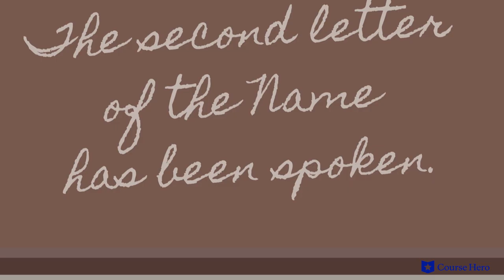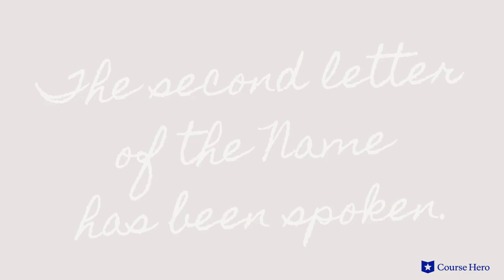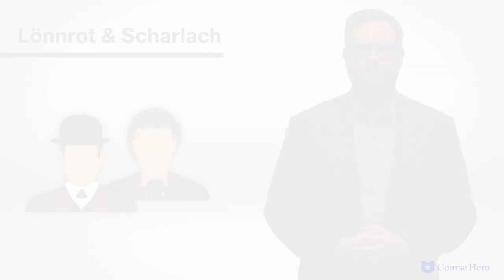Ficciones by Jorge Luis Borges | Death and the Compass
Summarize videos instantly with our Course Assistant plugin, and enjoy AI-generated quizzes Jorge Luis Borges's Ficciones explained with part summaries in just a few minutes!

Course Hero Literature Instructor Russell Jaffe provides an in-depth summary and analysis of "Death and the Compass" of Jorge Luis Borges's short story collection Ficciones.

The fantastical short stories in Jorge Luis Borges's Ficciones, or Fictions, use inventive techniques to blend the surreal with the plausible.

Bizarre planets are discovered, imaginary texts are investigated and written, murders are committed, and dreams bleed into waking life.

Many of these stories are about the creation of stories themselves. A man stops time during his execution so that he can finish his tale, but never lives to tell it because he is immediately killed upon finishing it. Another attempts to rewrite Don Quixote word for word without copying it.

Through their inversion of traditional narrative structure, these strange scenarios illuminate the human relationship to time and space, fiction and reality.

In such diverse settings as ancient Babylon and modern Argentina, the stories of Ficciones present mazelike puzzles and philosophical paradoxes.

Argentinian writer Jorge Luis Borges’s Ficciones was first published in 1944. As a child in Argentina, Borges spent long hours reading in his father’s extensive English library. Borges’s stories reflect his boyhood fascination with H. G. Wells’s time travel stories and Miguel de Cervantes’s adventures of Don Quixote.

The short stories in Ficciones contain many important themes, including infinity, showing that humans are mortal, while thought and art can be endless. Copies are also important, as fictional worlds and imitated books become more real, and more valued, than the originals. Interpretation is another theme, as detectives, spies, and scholars examine texts for multiple meanings. Important symbols include labyrinths and mirrors.